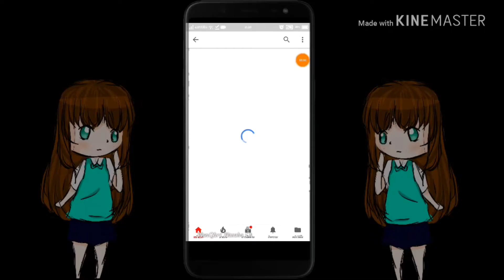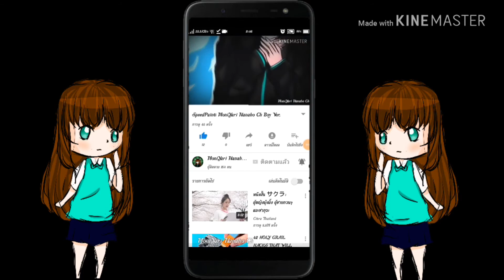【MMD Identity V】 Solo-feat. Demi Lovato-MEME【Motion DL 】